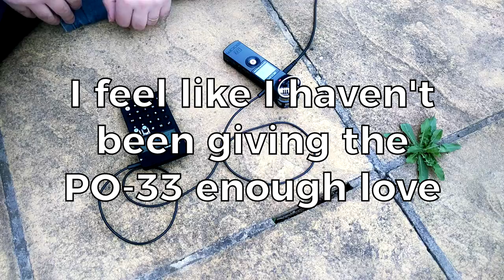Teenage Engineering PO-33 KO: Three Little Beats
I haven't been giving the Teenage Engineering PO-33 enough love in the last few months, so I took it out into the garden as the sun was setting and gave it a jolly good work-out with 3 tiny little beats.